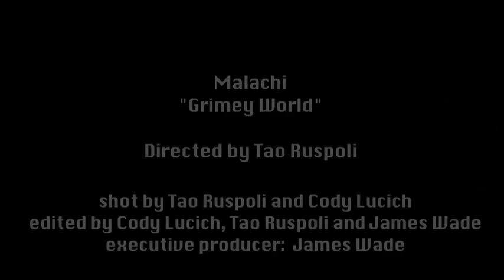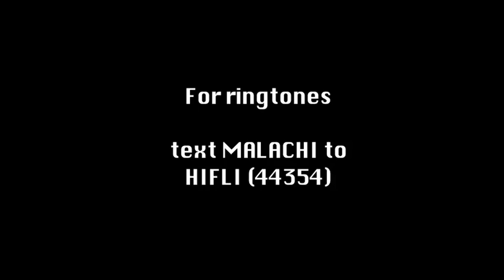Grimy World by Malachi (Dungeon Family) directed by Tao Ruspoli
Grimy World

Malachi (Dungeon Family)

Directed by Tao Ruspoli

Shot by Tao Ruspoli and Cody Lucich

Edited by Cody Lucich James Wade and Tao Ruspoli

Produced by James Wade

Album: Workaholic Mixtape Vol. 2